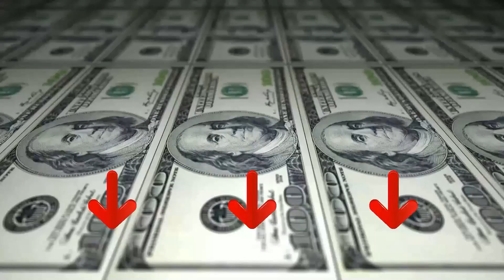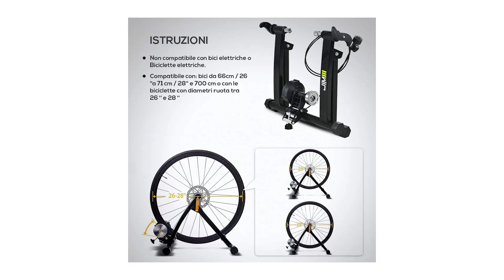Top 3 Rulli per Bici ¦ 2023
Il vincitore della qualità è l' CXWXC Rullo.

Questa bicicletta da corsa dispone di un regolatore di riluttanza a 6 livelli, compatibile con circuiti a 6 velocità. Regolabile in base alle esigenze di allenamento. Molto facile da usare, è la scelta migliore per l'allenamento e il fitness a casa.
questo rullo da allenamento è dotato di 4 dispositivi di regolazione dell'equilibrio, ogni dispositivo di bilanciamento dispone di 5 livelli di regolazione dell'equilibrio.
questo rullo da allenamento per bicicletta è realizzato in acciaio massiccio e supporta 1510 kg, il che rende la bicicletta più sicura e durevole durante l’attività sportiva. Adatto per gli amanti della bicicletta e per i principianti.
Questa cyclette è facile da installare e utilizzare. è dotata di una leva a sgancio rapido con cui è possibile allentare le ruote posteriori in modo facile e veloce. Può essere ripiegata per riporla facilmente.

L'alternativa è il Sportneer Rullo Bici.

costruita con una base larga e una posizione bassa per un equilibrio irremovibile. Dispone di 5 piedini in gomma antiscivolo regolabili per uniformare qualsiasi pavimentazione sconnessa.
il design regolare e senza cuciture e la resistenza senza rumore fanno in modo che non è necessario aumentare il volume della musica quando cominci a faticare.
allenati secondo i tuoi standard con telecomando montato sulla barra e una curva di resistenza ad ampio raggio per simulare tutte le condizioni di ciclismo.
Pronto a uscire? Basta premere il morsetto della leva di compressione per rilasciare e rimuovere facilmente la bicicletta.
ti preoccupa che non si adatti alla tua bicicletta? Non ti preoccupare.
Il vincitore del premio è l' Jim Fitness Rullo Magnetico.

usa questa fantastica attrezzatura a casa e non perdere mai la tua sessione di allenamento! Il rullo per bici rende silenzioso tuo allenamento, non disturberai mai famigliari e vicini di casa.
Il rullo per allenamento può essere piegato in dimensioni, compatte rendendolo perfetto per un facile trasporto e per essere riposte in casa; Non occupa molto spazio, quindi puoi ripiegarlo e metterlo facilmente nel bagagliaio dell'auto oppure dentro un armadio nella tua casa.
con 5 livelli di resistenza in modo da poter modificare la pedalata per soddisfare alle condizioni di ciclismo desiderate e godere di diverse esperienze di guida; il supporto stabile per supporto bici da terra funziona perfettamente per superfici irregolari.
la resistenza magnetica progressiva contro la ruota posteriore della bicicletta rende lo spinning fluido e facile; rullo bicicletta allenamento è stabile e sopporta un carico massimo fino a 120 kg.